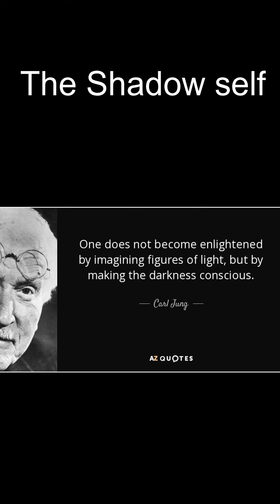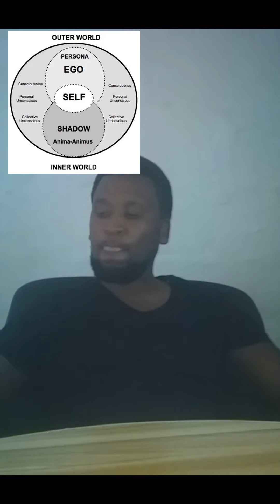M.T.H.A.N.D.E tackles the Ego self, Shadow self and implications!! 7 deadly sins?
An easy follow break down of the psychological concept of Ego; how the shadow develops; and how crucial the 1st 8 years of development are.